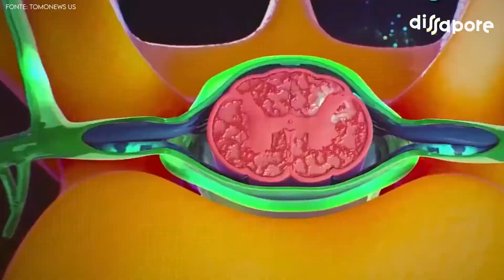Ameba mangia-cervello nell'acqua del rubinetto: è allarme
Ameba mangia-cervello nell'acqua del rubinetto: è allarmeù

A Lake Jackson, in Texas, dopo  la tragica morte di un bambino di soli 6 anni, è stata trovata nella rete idrica pubblica una pericolosa “ameba mangia-cervello”, motivo per cui al momento l’acqua del rubinetto è stata dichiarata off limits.

👍🏻 Se i nostri video vi piacciono, ricordate di metterci un like e commentate per dirci cosa ne pensate, non dimenticate di iscrivetevi al nostro canale YouTube e attivate le notifiche (cliccate sulla campanella) per restare aggiornati in tempo reale su tutto quello che abbiamo da raccontarvi sul mondo del food

Per tutti gli aggiornamenti e le novità su cibo, Chef e ristoranti seguiteci anche sul sito di Dissapore.com